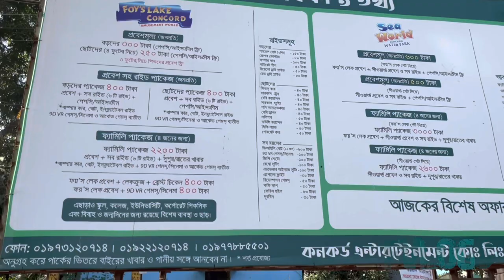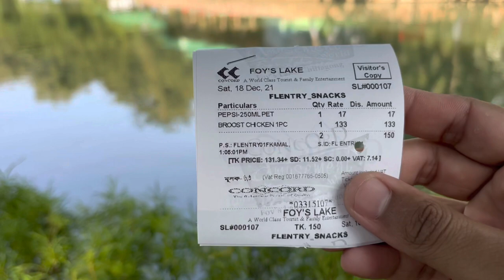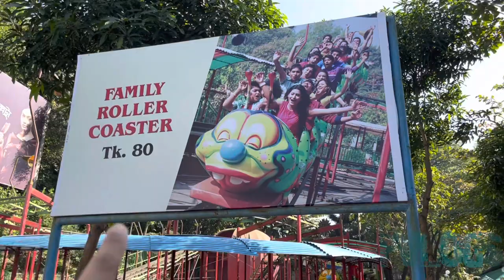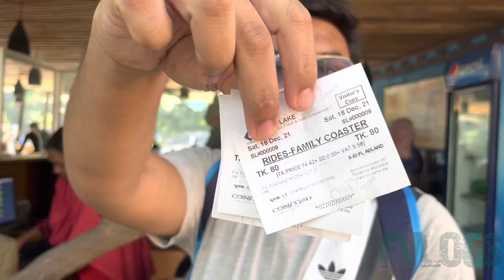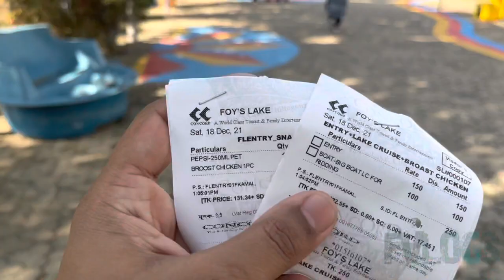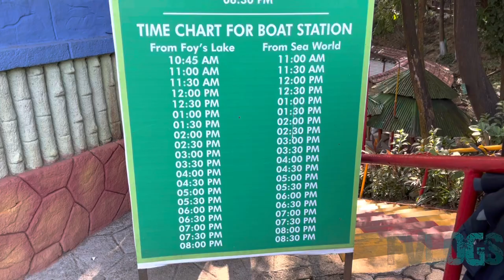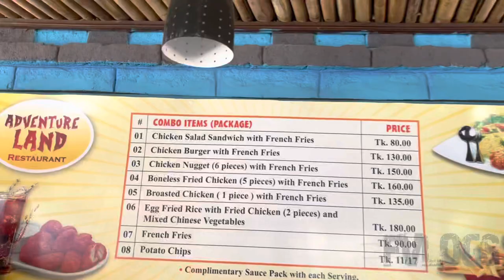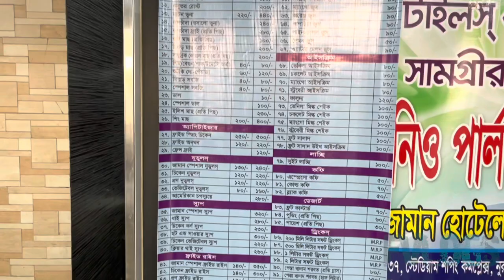Foy’s Lake Amusement Park || Chittagong